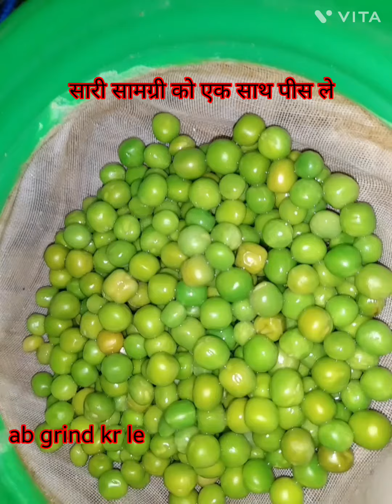How To Make Matar Paneer Without Onion And Garlic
Matar paneer recipe without onions and garlic | How to make matar paneer

Matar paneer recipe in cooker | एकदम होटल वाली मटर पनीर कुकर में सबसे आसान तरीके से |

your queries

 easy matar paneer recipe
 how to make matar paneer
how to make matar paneer without onions and garlic

Matar paneer banana sikhao
 howtomakematarpaneer
 halwaijesamatarpaneer
 how to make matar paneer in a pressure cooker
 paneer masala
paneer recipes
 Matar paneer
 Matar paneer recipe in Hindi
 paneer matar masala
 Matar paneer recipe
 paneer matar paneer dhaba style
 pressure cooker matar paneer sabzi recipe
 paneer recipe
 chef style paneer sabji
 paneer sabzi recipe
paneer matar
 matar paneer

matar paneer easy recipe
 cooking

matar paneer

 halwai matar paneer

 cooking stars

 restaurantstylematarpaneerrecipe

panjabi matar paneer recipe
 Indian curry recipe
 matar paneer recipe
recipes

 paneer sabzi

 matar paneer aloo recipe

 tastymatarpaneerrecipe

 Matar

 restaurant style

 food street

 Paneer

 एकदम होटल वाली मटर पनीर कुकर में सबसे आसान तरीके से

dhaba style Matar paneer banana sikho

shahi matar paneer recipe

 howtomakematarpaneer

 halwaijesamatarpaneer

quick matar paneer recipe

 mawa matar recipe

 shadiyo wali matar kaju

matar paneer curry

madhurasrecipe

matar paneer

 halwai matar paneer

full matar paneer recipe video

 matar paneer ki sabzi

 matar paneer Hindi recipe video with English subtitles

 restaurantstylematarpaneerrecipe

 tastymatarpaneerrecipe

 मटर पनीर

 restaurant style

dhaba style

dhaba style all recipes
sabzi recipes Indian
best Indian sabzi recipe
instant sabzi for dinner
best veg sabzi recipes
new recipes at home
saturday's special recipe Indian

my what channel link is here 👇🏽 😋

how to make make matar paneer
youtube shorts
respect shorts